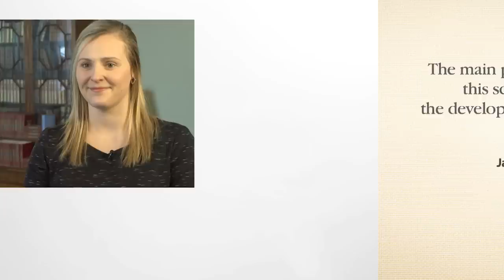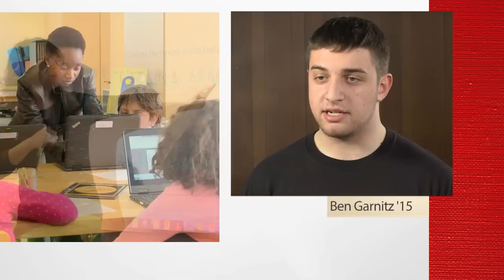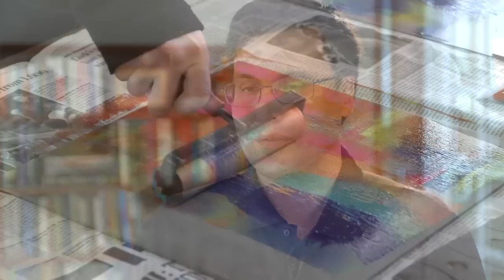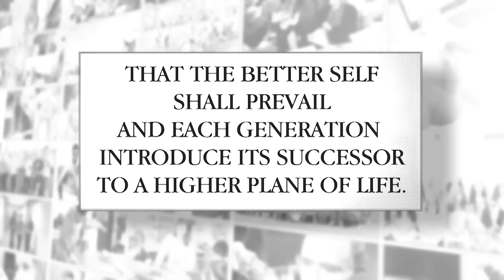Hawken's 100th Anniversary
In celebration of Hawken's first 100 years, this video highlights the school in the sincere words of graduates, faculty and students. Produced by Sara O'Neill Sullivan '87 and her colleagues at Second Story Productions.